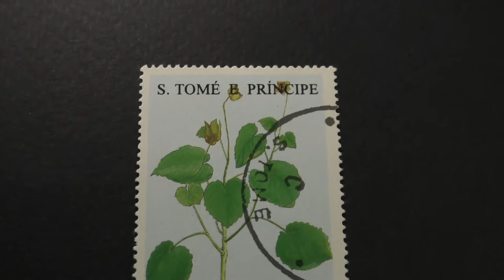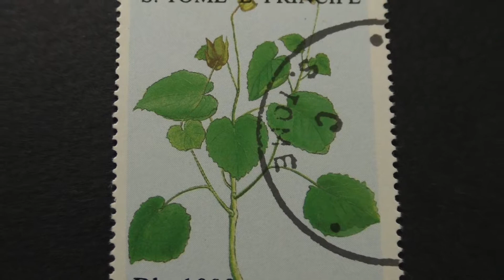Postage stamp. São Tomé e Príncipe. Abutilon Grandiflorium Don. "MALIVA". 1996. Price 1000 dobras.